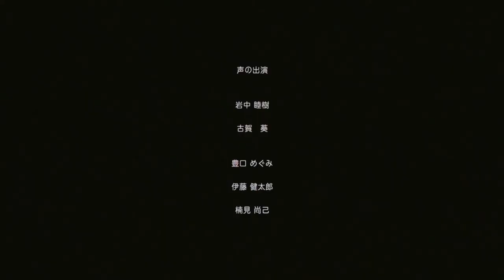We are Laser Squad! Takes rust off with the power of science! (TOYOKOH Inc.)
In the spring of 2022, a new model of CoolLaser® will be released for the first time in two years!

More than 50 years have passed since the construction of 40% of Japanese bridges, and they are aging due to corrosion caused by rust.

The new model will remove rust on bridges all over Japan and around the world, transforming the construction site into a cool and clean environment, and contributes to solving the shortage of workers at the site!

Its appearance reminds us of the world of cartoons depicting future science and technology at the time these bridges were constructed.

■ Click here for details on Cool Laser

[Voice Actors/Actresses]

Mutsuki Iwanaka
Koga Aoi
Megumi Toyoguchi
Kentaro Ito
Naomi Kusumi

[staff]

Director: Shiko, Nike Shimaguchi
Screenplay / Storyboard: Nike Shimaguchi
Character draft: Keita Shimizu
Character design / original picture / background: Asuka Dokai
Video: Mai Sugita, Goku Noguchi, Arinko
Finish: Mai Sugita, Goku Noguchi
3DCG: Richard Falcema
Shooting / Editing: Masayuki Hata
Concept art cooperation: Fujihiko Sawai
Sound Director: Shiori Yamazaki
Mastering engineer: Seiichi Nakayama
Studio sales: Masahiro Niinomi
Casting: G-angle Co., Ltd.
Recording studio: G-angle Ebisu STUDIO
Animation Producer: Fumiko
Producers: Terukazu Kanda, Masato Watanabe
Produced by: WACHAJACK SHIZUOKA